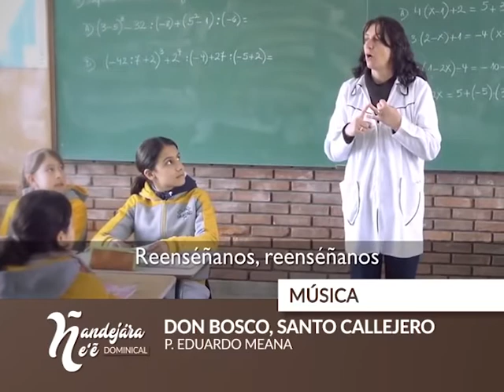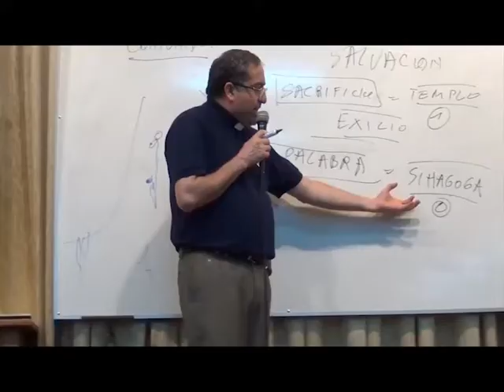Ñandejára Ñe'e - Dominical (Programa 01)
Reflexionamos la liturgia de la palabra de los domingos con el Padre Victor Luis Cabañas, sacerdote de la Arquidiócesis de la Santísima Asunción.